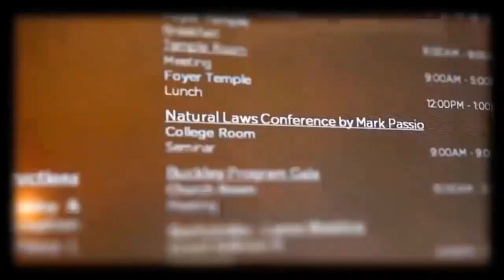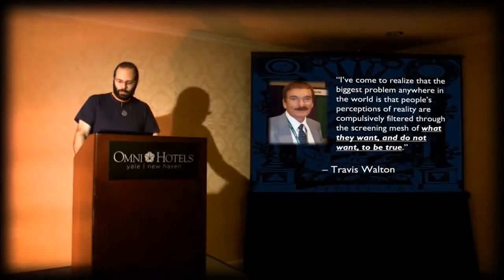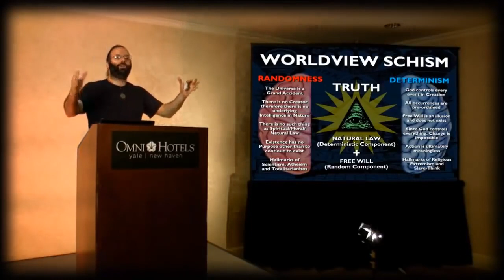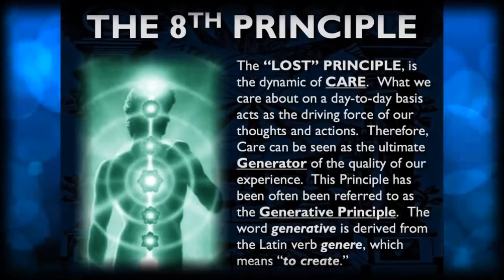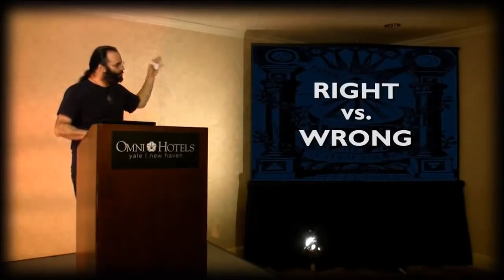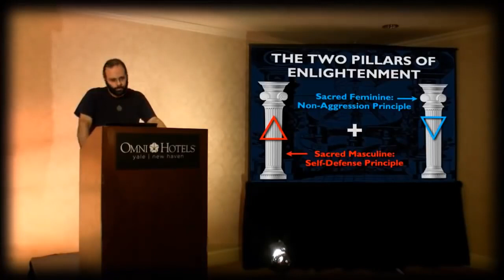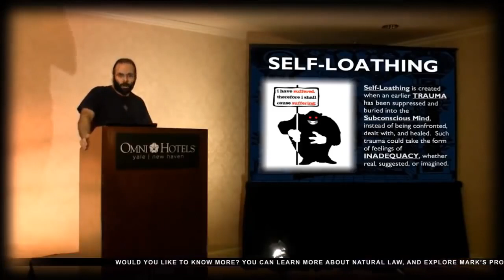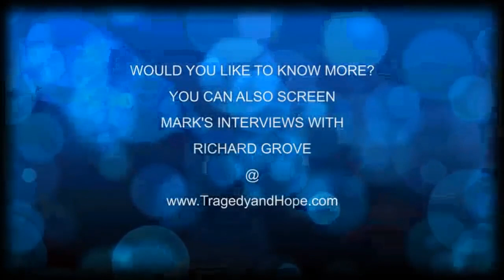Natural Law, an introduction to Mark Passio 9hrs, must see.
Initiates and scribes, permission to share thus video, is granted.

Thus is one of my all time top ten shockumentaries of all time.
introducing the incredible opinion's and thoughts of Mark Passio.
If ye are wondering why should one, start to apply one's own time and attention to becoming self aware, self governing and a master of self and natural, divine, immovable, immutable, hermitical lores???
Here are nigh on 9 hours of reasons and theories as to why.
we hope to see you soon, as a scriber of Indi Glow, and a supporter of our intellectual freedom project hosted

On October 19th, 2013 Mark Passio presented his seminar "Natural Law: The REAL Law of Attraction" at the Yale Omni, organized by Arthur Capozzi & Christopher Capozzi, and produced for distribution by Tragedy and Hope dot com. This is the morning session, which will be followed in this playlist by the remaining 2 segments.

for more of Mark Passio's productions.
we love you mark, and thank you brother.